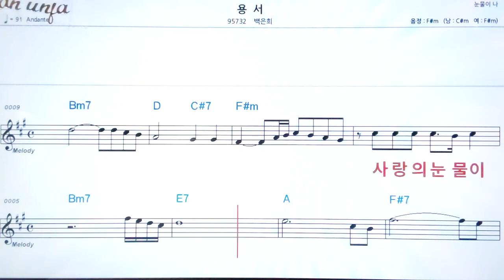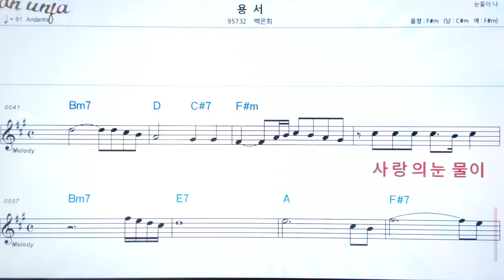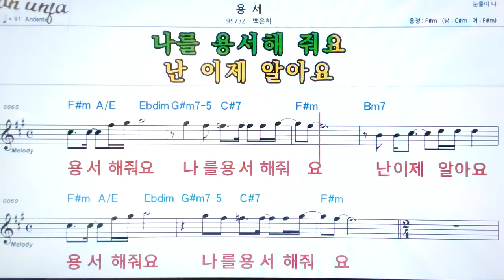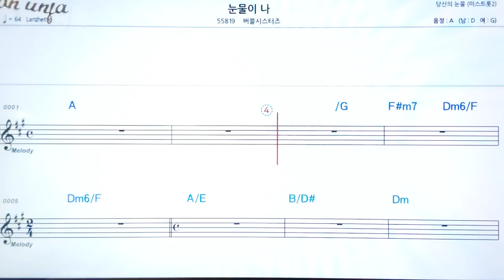용서/백은희👍악보, 노래,기타 코드,가사,Karaoke*카라오케 반주